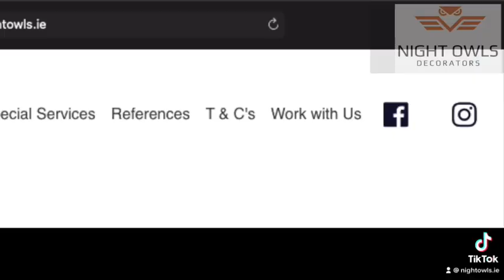Exterior house painting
This semi-detached house was painted by Night Owls Decorators.

We used Proud® Paints Masonry Sealer to make friable/powdery masonry stabilised prior to paint.

✅gutter has been cleaned
✅soffit & fascia have been painted
✅wood window frames and doors have been re-stained

We do spray painting also.
Covered areas: Dublin and surrounding areas, Co.Meath, Co. Kildare, Co. Wicklow, Co. Louth